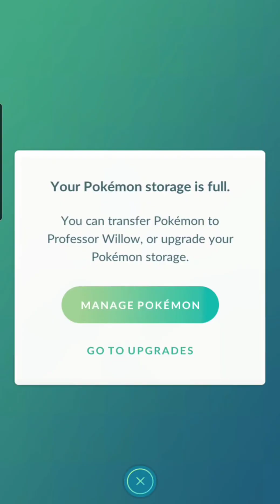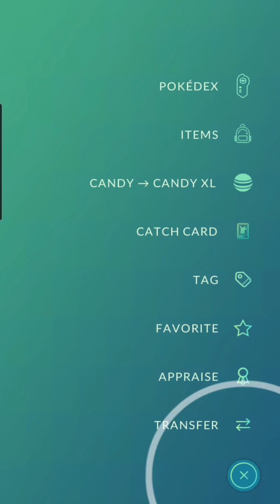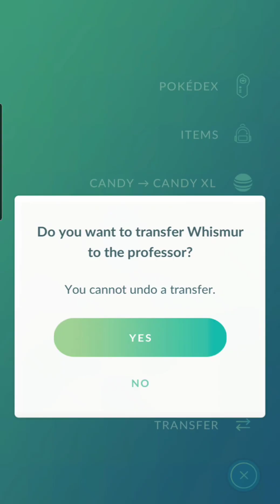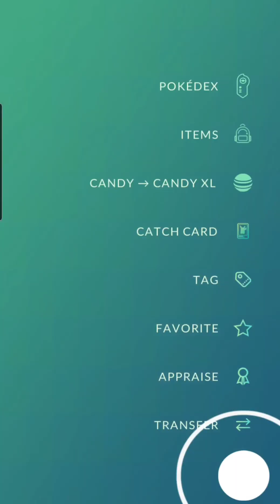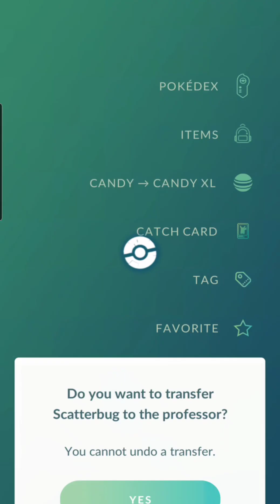Pokemon GO | Shadow Scyther, Rattata, Grimer, Koffing, Eevee, Whismer, Pawmi, Scatterbug | 2024